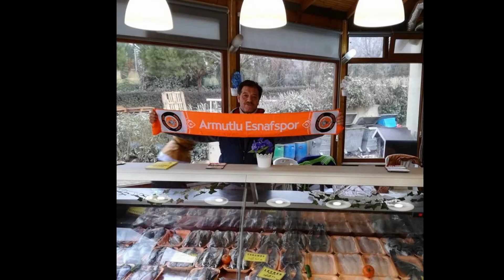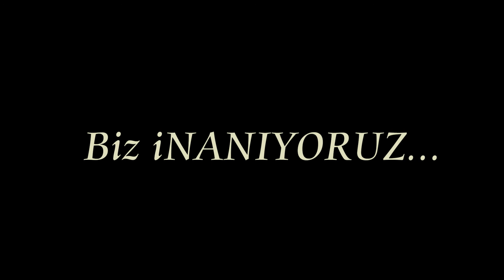Armutlu Esnaf Spor Tanıtım Videosu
Karşılıksız ve fedakar gençlerden kurulmuş. Halkın desteğini arkasına almış ve herkesi kucaklamış ARMUTLU ESNAF SPOR KLUBÜ